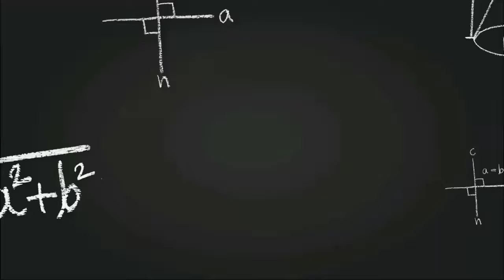Aktifitas Anak Desa Di Sore Hari||lompat indah|Pelabuhan TS||Tuntung-Bolmut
namanya pelabuhan tanjung sidupa, tapi lokasinya berada di desa tuntung tepat y didaerah kabupaten bolaang mongondow utara.pelabuhan ini sering dikunjungi banyak oraang, khususnya kalangan muda. ada yang mancing bareng dan juga mandi bareng.

keseruan anak anak
BRO-BatuRapa Official